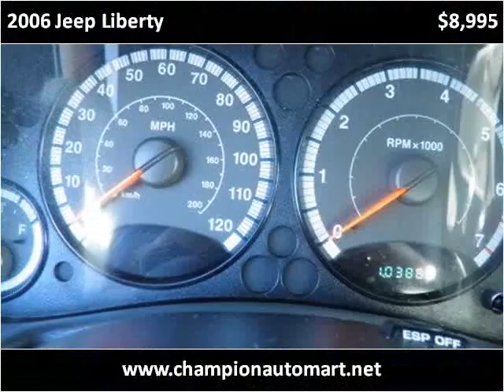2006 Jeep Liberty Used Cars Benton KY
This 2006 Jeep Liberty is available from Doug Dotson's Champion Auto Mart.